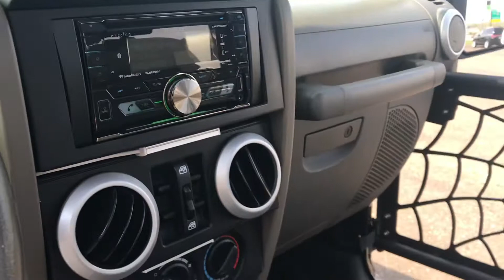2010 Jeep Wrangler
Lots of extras!